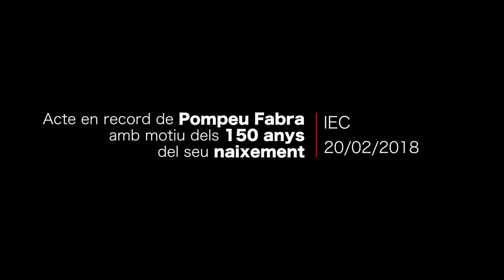Acte en record de Pompeu Fabra amb motiu dels 150 anys del seu naixement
El 20 de febrer de 2018 va fer cent cinquanta anys del naixement de Pompeu Fabra, el codificador de la llengua catalana moderna. Per aquest motiu, l’Institut d’Estudis Catalans (IEC) va organitzar un acte d’homenatge davant del bust de Pompeu Fabra al pati de la Casa de Convalescència.

Hi van intervenir Joandomènec Ros, president de l’IEC; Teresa Cabré, presidenta de la Secció Filològica de l’IEC; Ester Franquesa, directora general de Política Lingüística, i Jordi Mir, membre de la Secció Filològica, queva glossar la figura del Mestre.

L'acte va tenir lloc el 20 de febrer de 2018 al Pati de la Convalescència, seu de l’Institut d’Estudis Catalans.